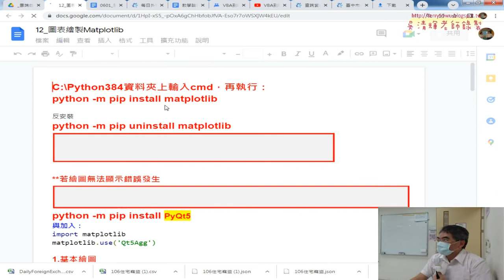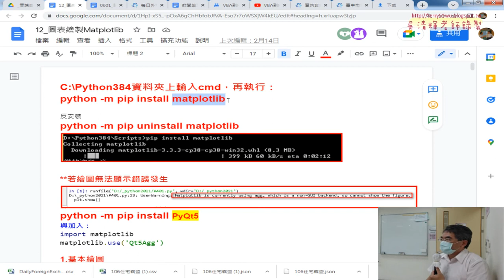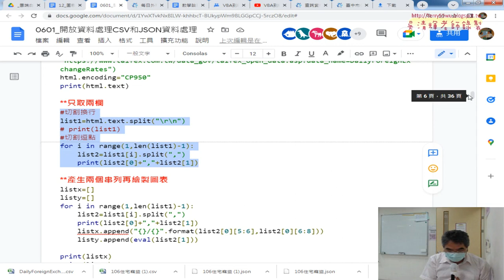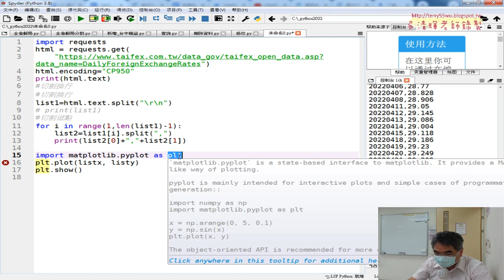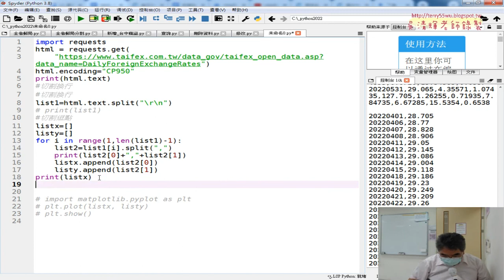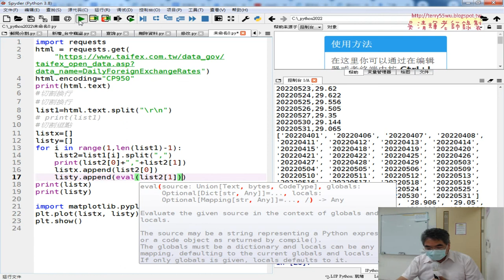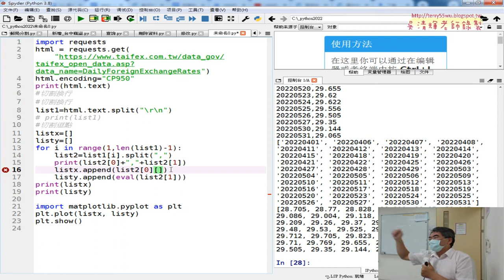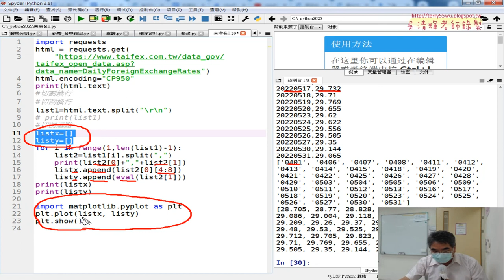03 產生兩個串列再繪製圖表說明